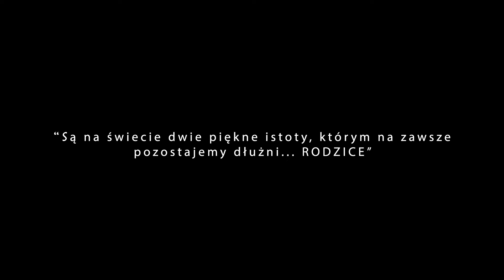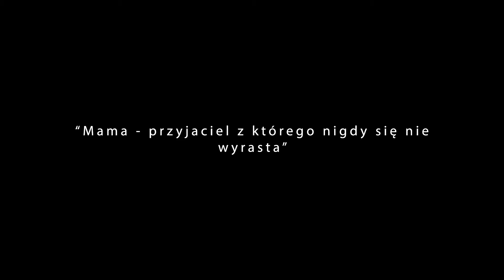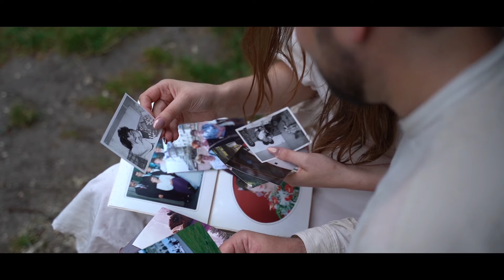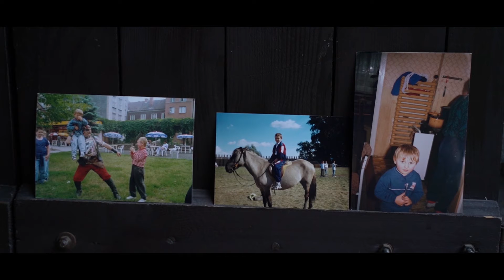Podziękowania dla Rodziców, AT 17.10.2020r.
Podziękowania dla Rodziców